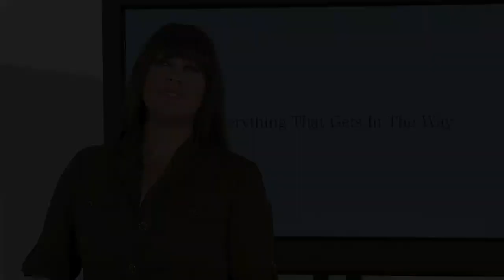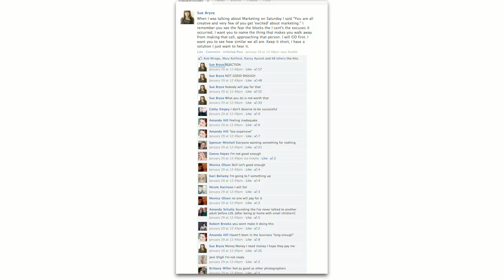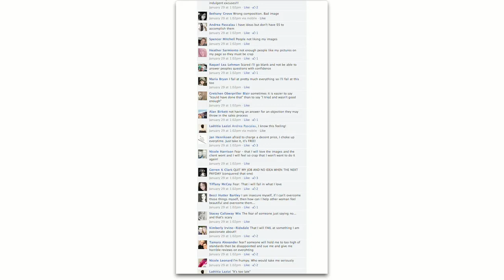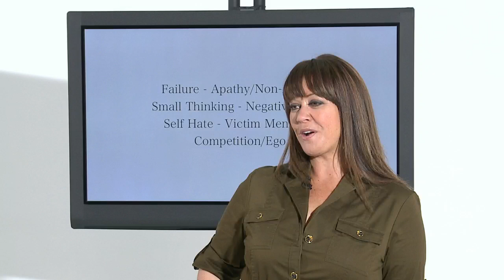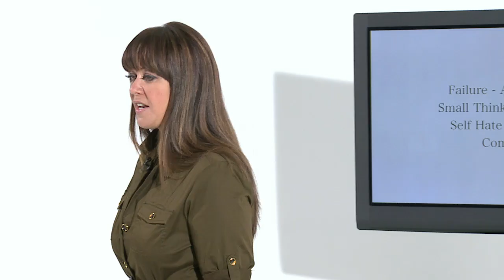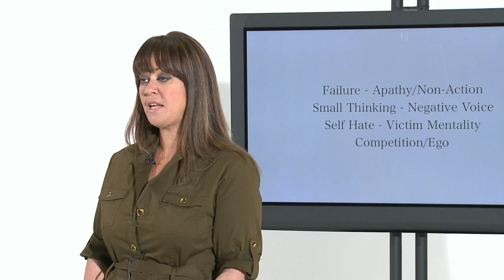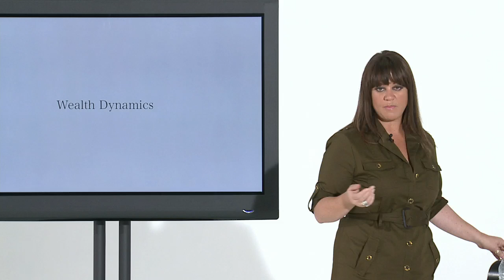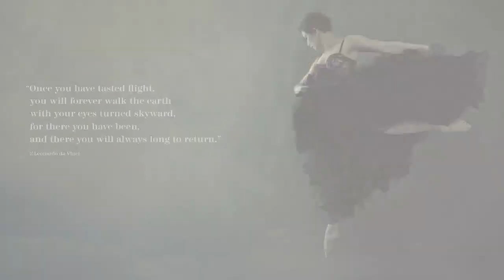28 Days with Sue Bryce: Confronting Fear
In this clip from her creativeLIVE course, 28 Days with Sue, Sue Bryce describes how she conquered fear and self-doubt. Bryce doesn't shy away from sharing even the most personal aspects of running a successful portrait photography business.